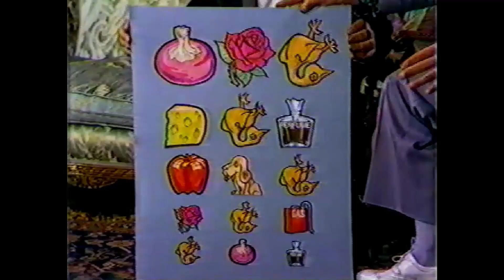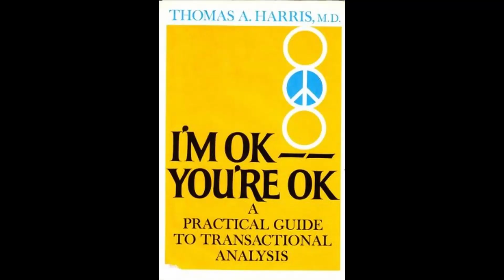Good Evening, Fernwood - Fernwood 2 Night - Episode 47 - September 6, 1977 - Reaction/Commentary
In Good Evening Fernwood, Neil reacts to each and every episode of the cult classic variety show "Fernwood 2 Night."

Today Neil watches the September 6, 1977 episode.